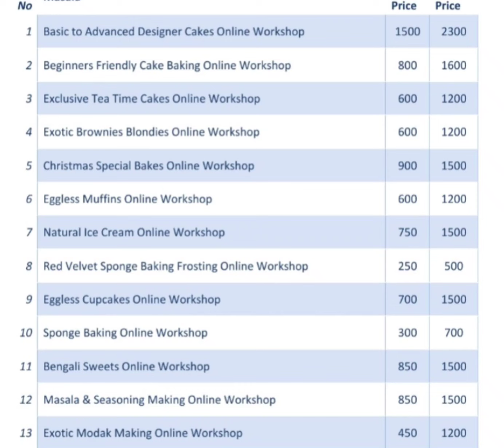MEGA BUMPER INDEPENDENCE DAY OFFER - ONLINE WORKSHOPS NEARLY 50% OFF ☎️ 9833139491JANHAVI MALAYE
INDEPENDENCE DAY BUMPER OFFER
14th - 20th AUGUST 2022

ONLINE WORKSHOPS
LIFETIME ACCESS VIDEOS

NO BAKING COOKING EXPERIENCE REQUIRED

1. Basic to Advanced Designer Cakes Offline Workshop - Rs 2000/-

2. Eggless Teatime Cakes Online Workshop - Rs 600/- ( 15 Recipes)

3. Eggless Sponge Baking Online Workshop - Rs 300/- ( Chocolate, Red Velvet & Vanilla with other Variations)

4. Christmas Special Bakes Onine Workshop - Rs 900/- ( 12 Recipes )

5. Natural Ice Cream Online Workshop - Rs 750/- ( 30 Plus Varieties)

6. Eggless Muffins Online Workshop - Rs 600/- ( 15 Recipes)

7. Eggless Cupcakes Online Workshop - Rs 700/- ( 14 Recipes)

8. Exotic Brownies & Blondies Online Workshop - Rs 600/- ( 12 Recipes)

9. Red Velvet Sponge Baking & Frosting Online Workshop - Rs 250/-

10. Bengali Sweets Online Workshop - Rs 850/- ( 15 Recipes)

11. Dry Masala Seasoning Making Online Workshop - Rs 850/- ( 37 Recipes)

12. Beginner's Friendly Basic to Advanced Cakes Online Workshop - Rs 800/- ( 7 Cakes)

13. Basic to Advanced Designer Cakes Online Workshop - Rs 1500/- ( 15 Cakes)

14. Exotic Modak Making Online Workshop - Rs 450/- ( 15 Types)

♦️  Learn Cook & Bake Online at your comfort & ease
♦️ Lifetime Validity of HD Videos
♦️ Lifetime Support on call/ message
♦️ PDF Notes in English
♦️ Bake for family & start taking orders

For details on any Workshop

Janhavi Malaye